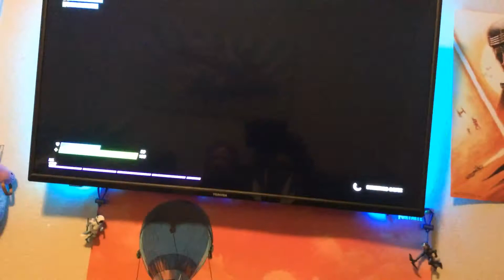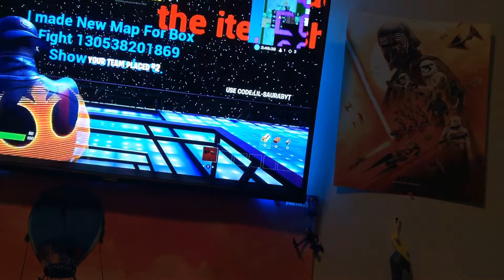Fortnight fashion show silly combos